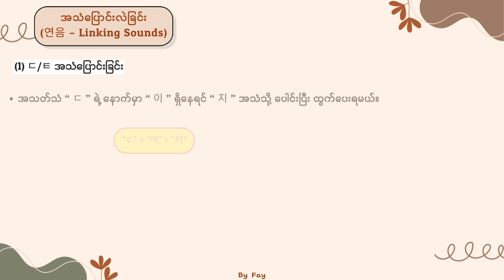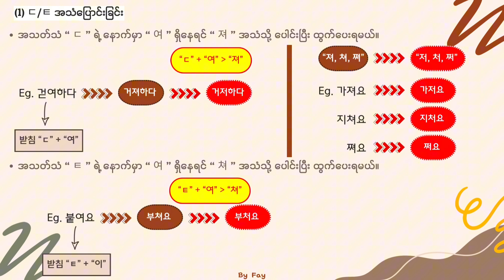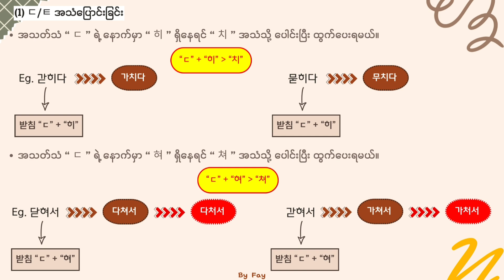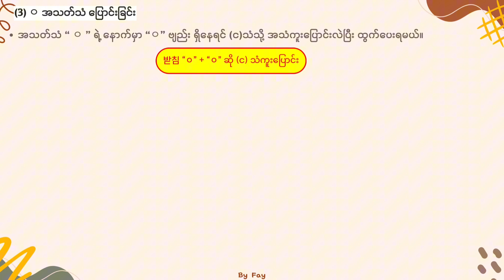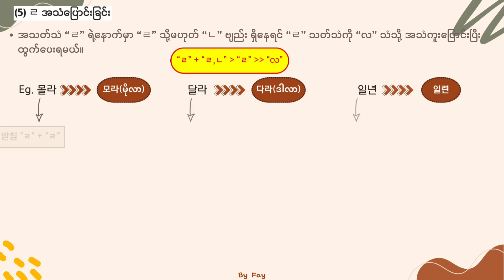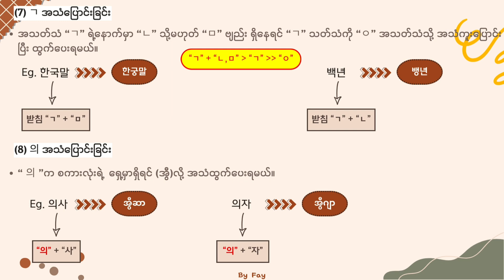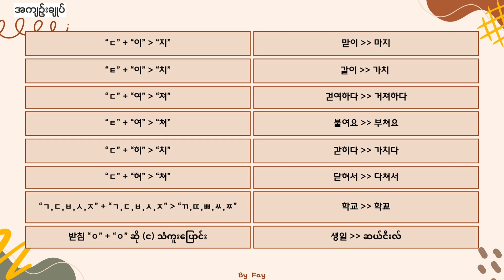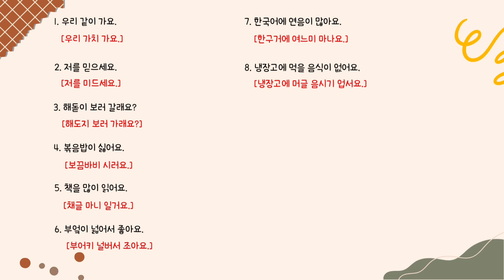Linking Sounds (အပိုင်း ၂)